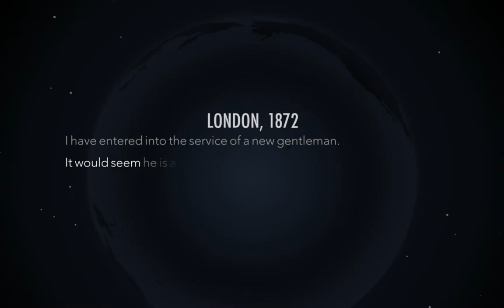80 Days Walkthrough [No Commentary]